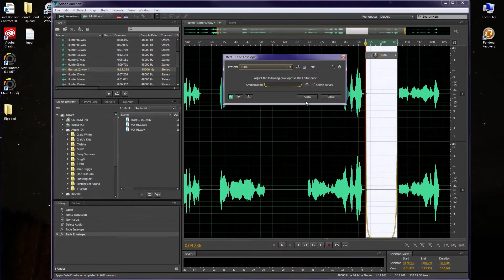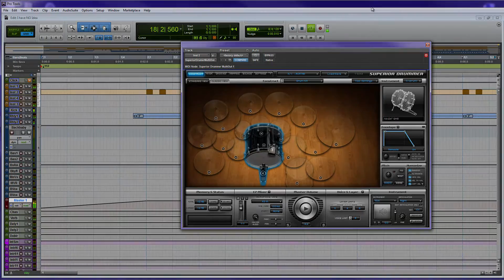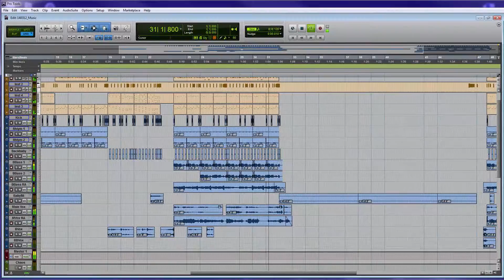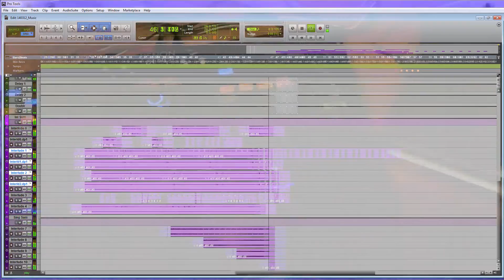The Making of Hunter Overture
Baby Madness in all its glory